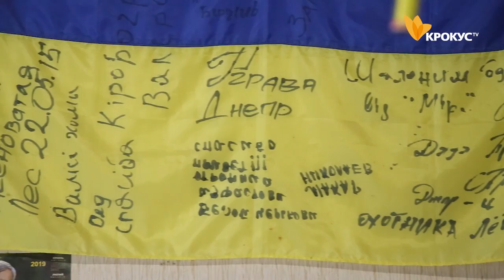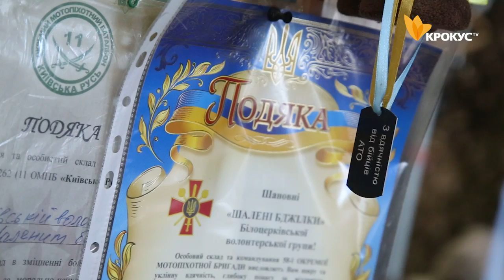"Шалені бджілки"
Неймовірні жінки, місія яких — особлива. Вони — берегині Воїнів на передовій. Їх маскувальні засоби убезпечують не одну сотню захисників